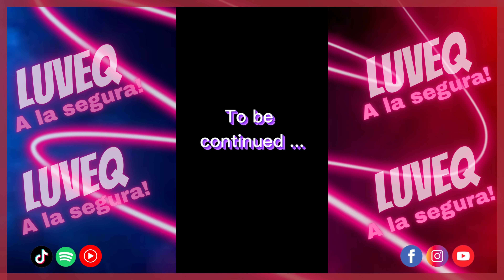🥺🥺Lo que CALLAMOS los ARTISTAS 😞😞